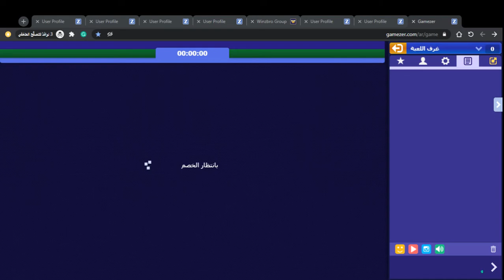من ان_____________تي Gamezer Chess Room Chess ＳＰＡＣＥ Vs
Gamezer.com
UserID:a6fed2e0434351cbf312a72d